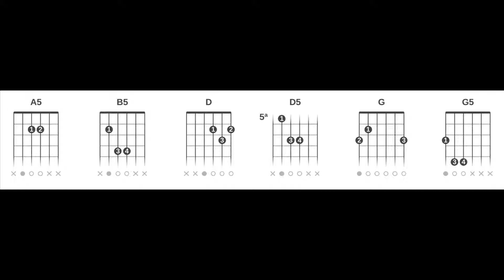Detonautas - Quando o Sol Se For (Cifra Rápida Completa Vídeo Curto Sem Embromação)